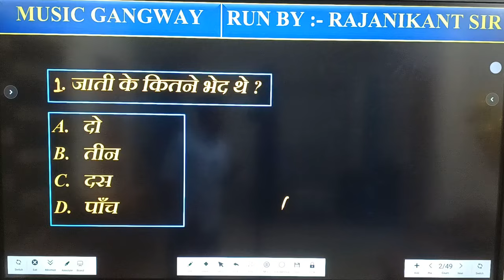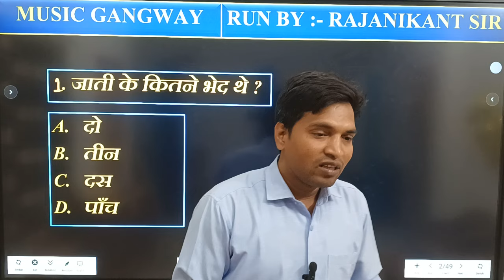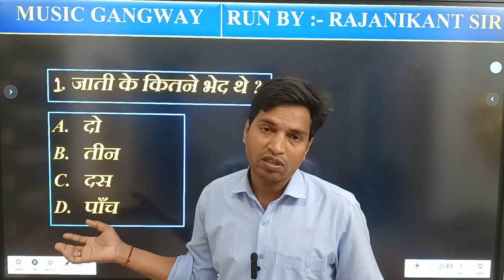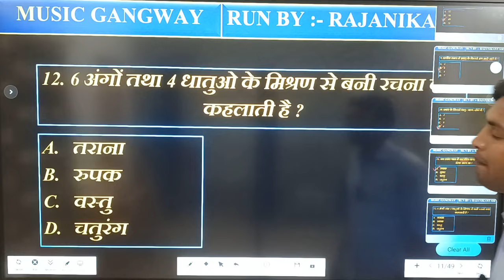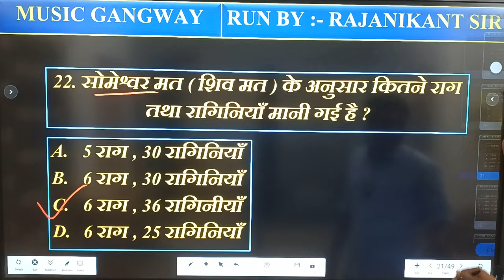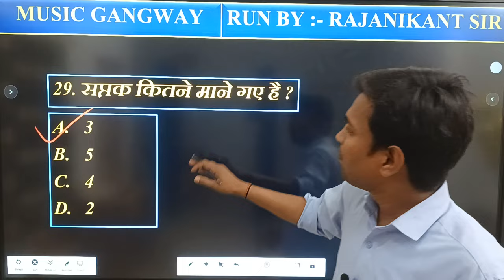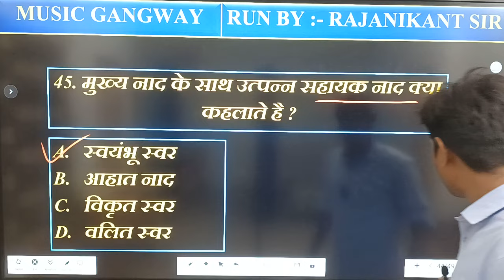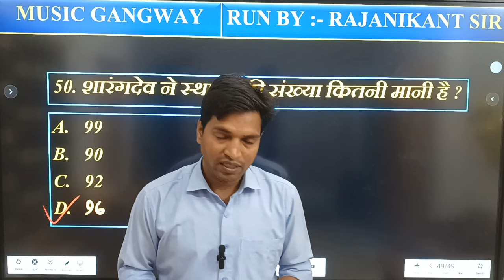संगीत के महत्वपूर्ण प्रश्न ।संगीत शिक्षक भर्ती परीक्षा में आने वाले महत्वपूर्ण प्रश्न BPSCMusicSTET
संगीत शिक्षक भर्ती में आने वाले महत्वपूर्ण प्रश्न
संगीत के महत्वपूर्ण प्रश्न
संगीत गायन में आने वाले महत्वपूर्ण प्रश्न
संगीत शिक्षक भर्ती महत्वपूर्ण प्रश्न

राग जाति के लक्षण। जाति कितनी होती है
जाति के प्रकार।गमका के प्रकार
वर्ण के प्रकार
स्थाय क्या है ,कितने होते ही

BPSC TGT-PGT MUSIC TEACHER Exam MCQS
TGT PGT NET JRF KVS NVS CUET DSSSB EMRS Chandigarh music teacher Exam MCQS
music STET paper Important Questions BPSC-Music Teacher Vocal MCQs

# Musicgangway
 important Questions for Music Teacher Exam MCQS TGT PGT Music Teacher Vocal music teacher Exam MCQS